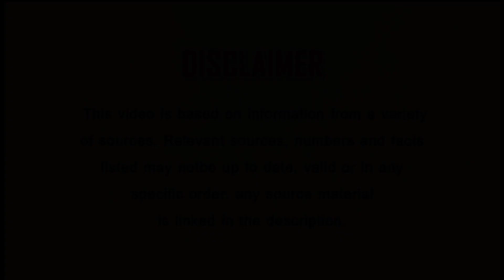COMPARISON :Queen Elizabeth II From 1951 To 2022#Queenelizabeth#england#kingcharles#countries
COMPARISON :Queen Elizabeth II From 1951 To